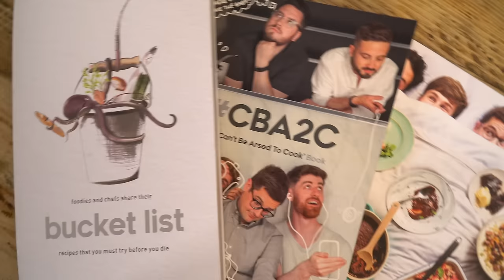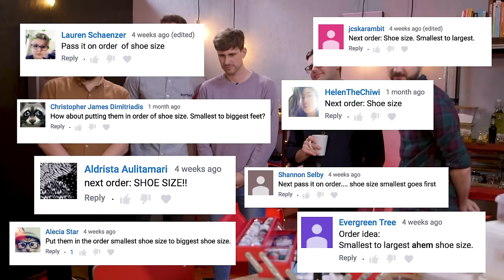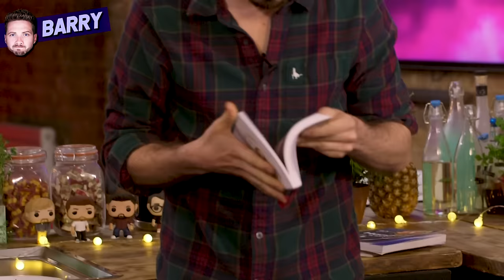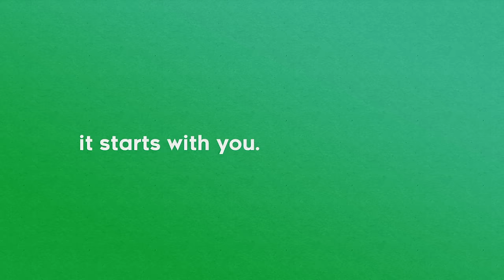BAKING Recipe Relay Challenge | Pass it On S1 E11 | Sorted Food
Every time we think we might actually be doing okay at Pass It On something like this happens and the illusion all comes crashing down. Do you think our cake was a pass or fail?? Let us know and don't forget to rate the guys from best to worst!